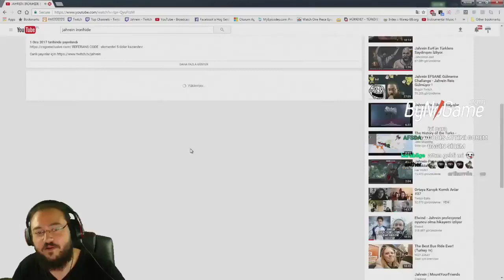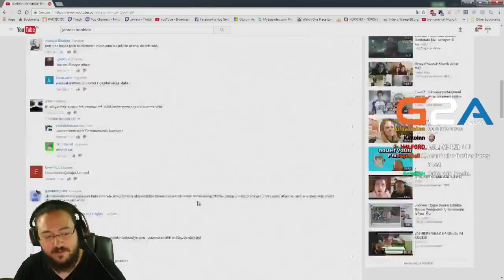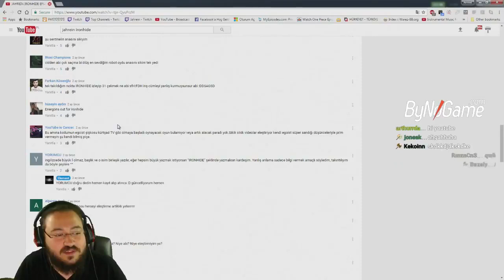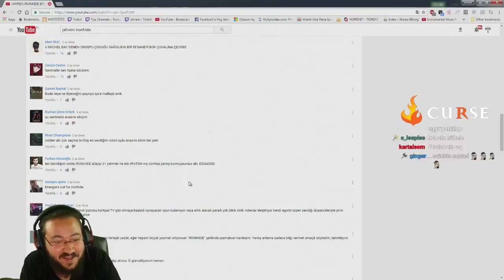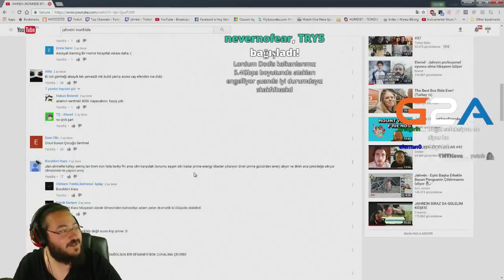Jahrein - Youtube Yorumlarını Okuyup KürşadTV'ye Kayıyor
jaho kayışa devam ediyor